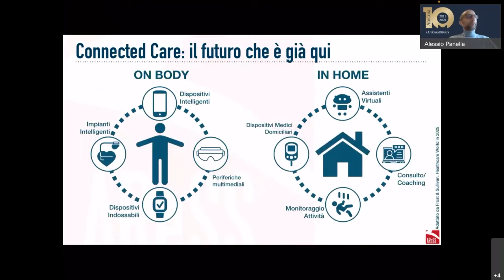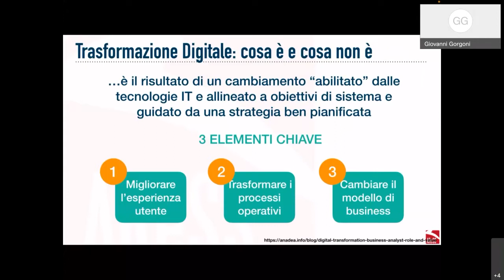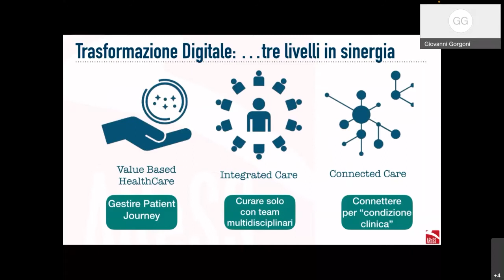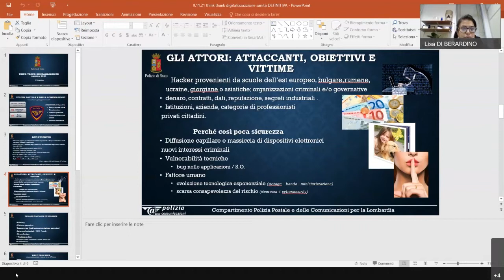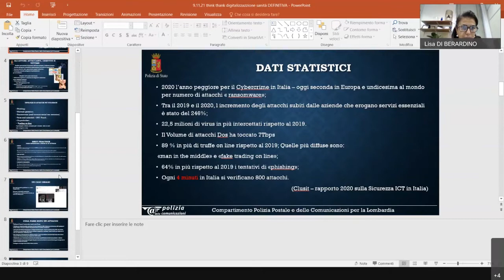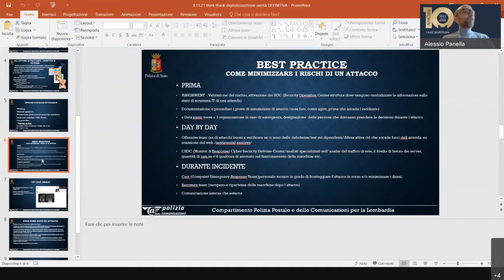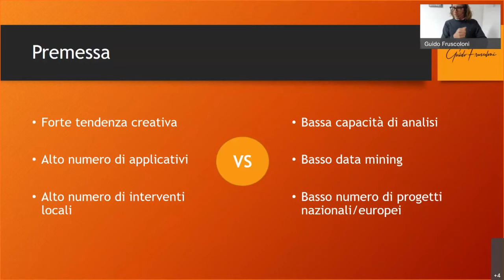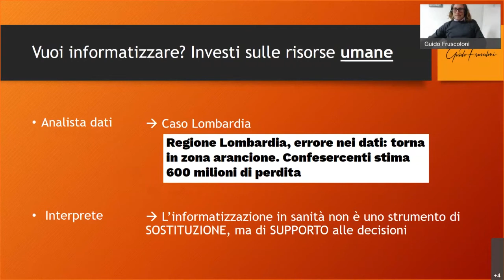Free Think Tank | Digital Health e la sfida al Connected Care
Il percorso della sanità tra FSE, Big Data, Cloud e AI
Guarda la registrazione del Think Tank organizzato da IKN Italy in attesa dell'edizione 2022 di Go Beyond per comprendere il percorso della sanità digitale tra telemedicina, analisi dei dati, sviluppo di competenze e potenziamento del FSE.